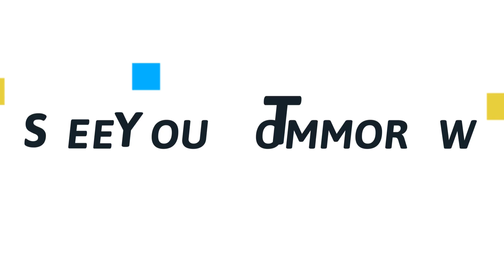Devotion From Nations | Ps Hanny Yasaputra | Brisbane Australia